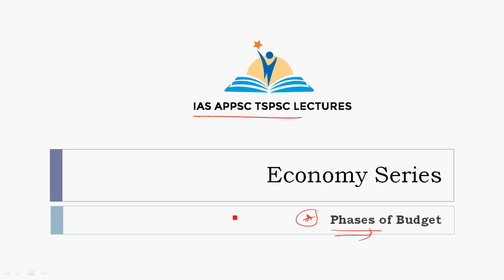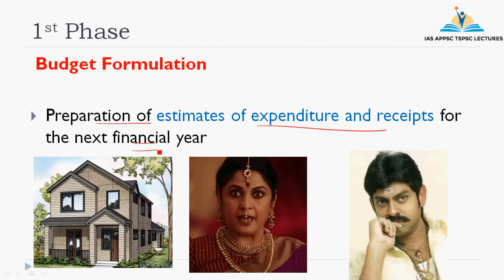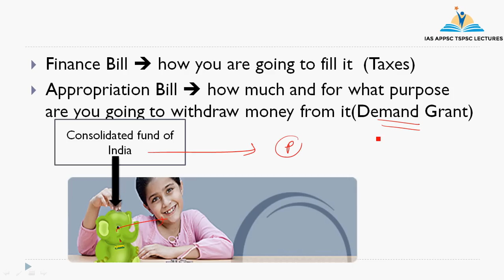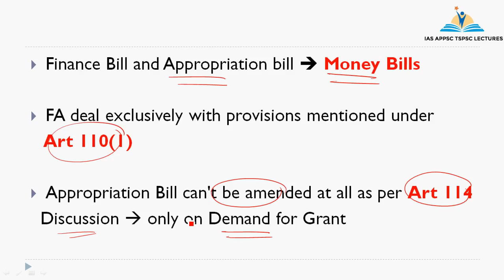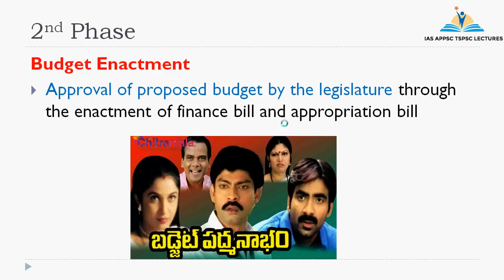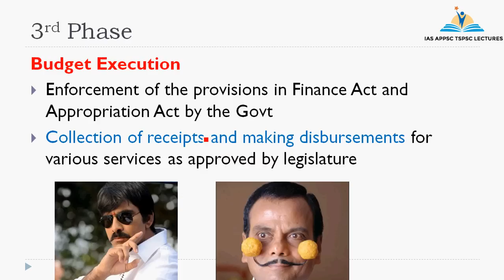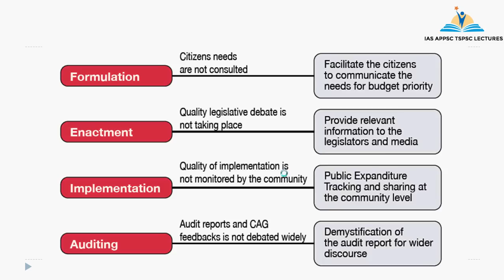Indian Economy for IAS APPSC TSPSC || Phases of Budget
This lecture deals with the phases of Budget in India.